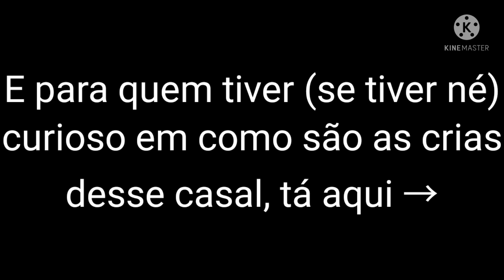Comecei a ser Rodorah Stander (valeu Tumblr)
se bem que eu ainda vou tá shippando RoSan então plft